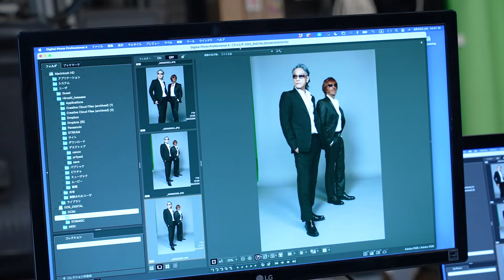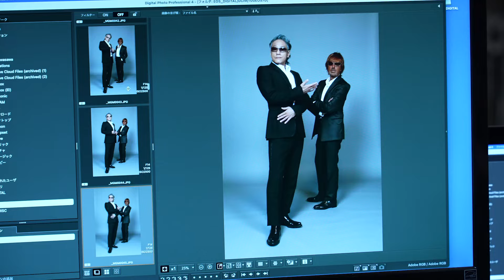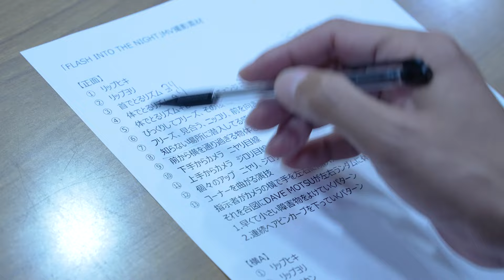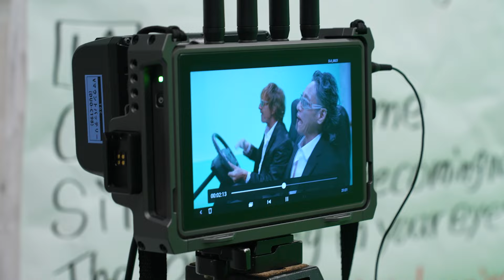DAVE RODGERS / FLASH INTO THE NIGHT feat. MOTSU（Off Shot Movie）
Dream match of EUROBEAT KINGS!
第3弾コラボの新曲「FLASH INTO THE NIGHT」のOff Shot Movie！

レジェンド2人の抜群な相性と破壊力を持って制作されたSUPER EUROBEATな新曲
「FLASH INTO THE NIGHT」のMV撮影＆コラボアルバムのスチール撮影の裏側が公開！

今年も来年もEUROBEATはまだまだ止まらない♪

DAVE RODGERS「FLASH INTO THE NIGHT feat. MOTSU」
Lyrics & Music : DAVE RODGERS / KAIOH
RAP Lyrics : MOTSU
Arrangement : DAVE RODGERS

MV Director：MOTSU
Cinematographer：Shintaro Karasaki
CG, VFX Director：MOTSU
Stylist：Akemi Muraki
Hair & Make-up： Akemi Muraki / Yuka Edahiro
MV Producer：Shinobu Fukuda (Avex Music Creative Inc.)
MV Production：Avex Music Creative Inc.
Special Thanks：Hideaki Fukui

■第1弾コラボDAVE RODGERS「Gamble Rumble feat. MOTSU」

■第2弾コラボDAVE RODGERS「SPACE BOY feat. MOTSU」

◇オリジナルバージョンのDAVE RODGERS『SPACE BOY』

■12月20日発売コラボアルバム
DAVE RODGERS『EUROBEAT KINGS feat. MOTSU』
AVCD-63541　\2,000+tax
‹CD収録内容›
M1. DAVE RODGERS「FLASH INTO THE NIGHT feat. MOTSU」
M2. DAVE RODGERS「Gamble Rumble feat. MOTSU」
M3. DAVE RODGERS「SPACE BOY feat. MOTSU」
M4. DAVE RODGERS「FLASH INTO THE NIGHT feat. MOTSU」 (Instrumental)
M5. DAVE RODGERS「Gamble Rumble feat. MOTSU」 (Instrumental)
M6. DAVE RODGERS「SPACE BOY feat. MOTSU」 (Instrumental)
M7. DAVE RODGERS「Gamble Rumble feat. MOTSU」 (Extended ver.)
M8. DAVE RODGERS「SPACE BOY feat. MOTSU」 (Extended ver.)